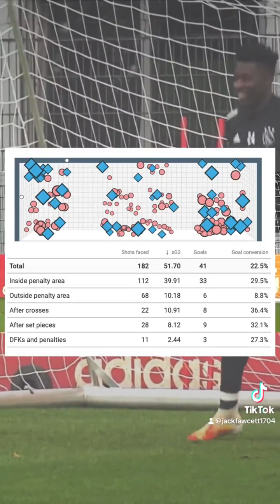Man Utd targets André Onana's talent. Watch and see his impact on Manchester United 🇨🇲🧤⚽️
Manchester United has set their sights on the exceptional talent of André Onana. With his remarkable skills between the goalposts, Onana brings a touch of talent to the team.

As we eagerly anticipate his arrival, let's delve into the unique qualities and abilities that make him a standout goalkeeper. From lightning-fast reflexes to incredible agility, Onana has repeatedly proven he is a force to be reckoned with. His presence will undoubtedly raise the bar for Manchester United and electrify their defensive line.

Join us as we witness the immense impact that André Onana is set to make at Manchester United. Together, let's celebrate the fusion of Cameroonian brilliance and the rich football heritage of the club. 🇨🇲⚽️🔴